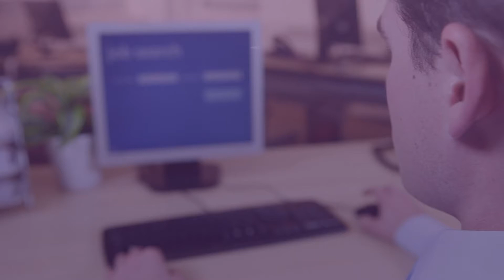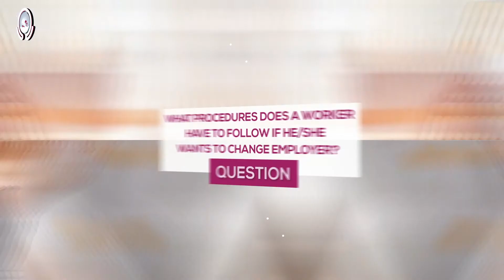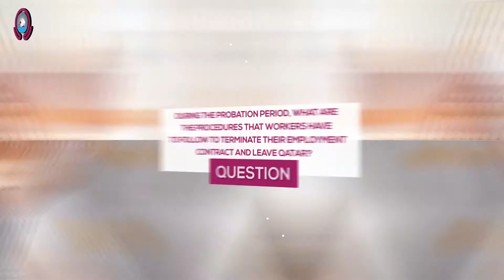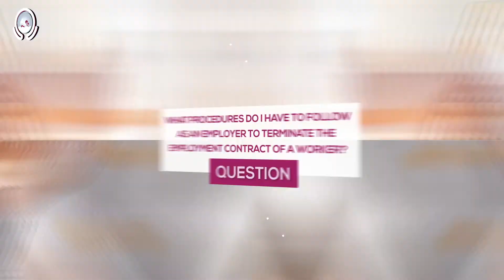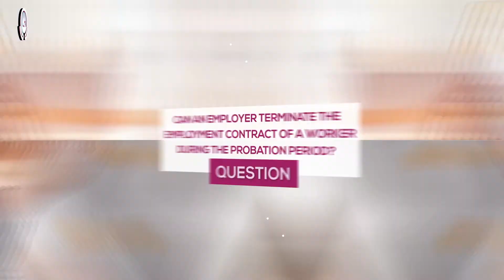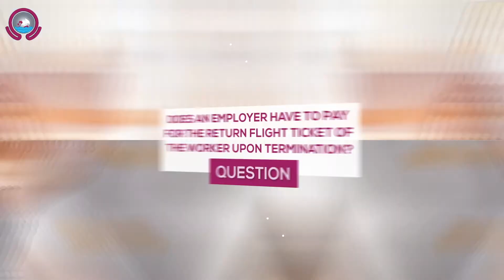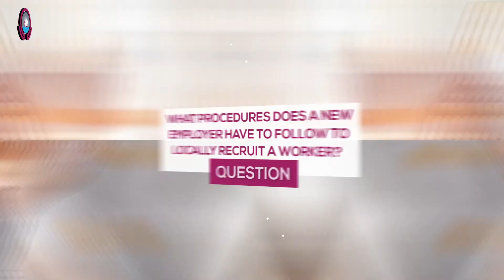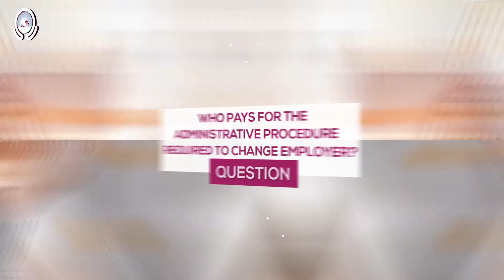Labour mobility in Qatar! Key information for Employers & Employees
All workers in the State of Qatar can change jobs without having to obtain a No Objection Certificate (NOC) anytime during their contract period. Here are all the details you need to know.